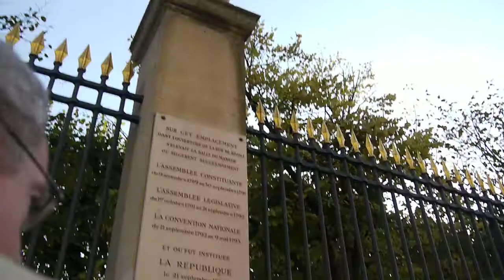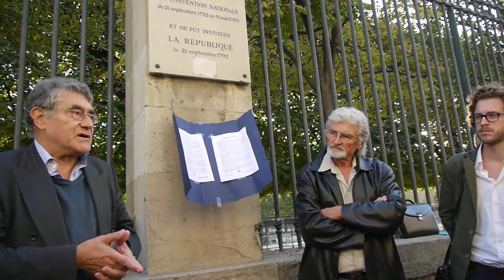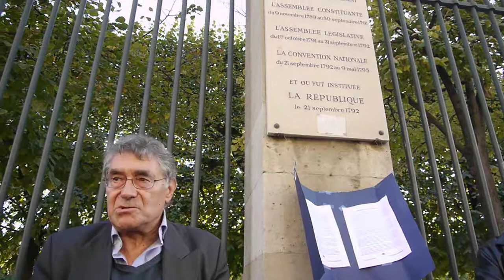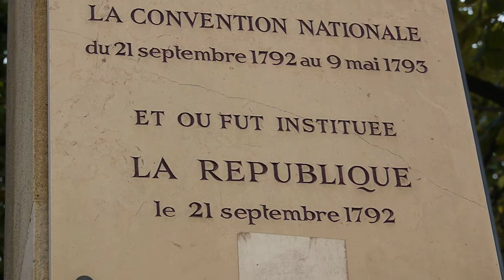Discours d'André Bellon. 22 septembre 2009. Défendons la République !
Discours d'André Bellon, le 22 septembre 2009, en face du 228 rue de Rivoli à Paris pour commémorer les 217 ans de la République. A l'appel du groupe République! des citoyens s'étaient réunis pour cet événement. Plus d'infos